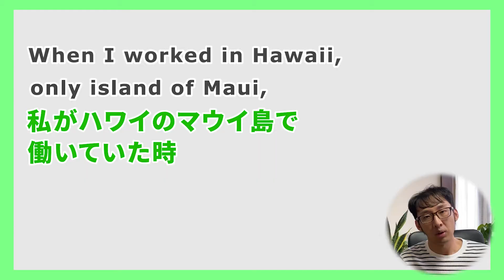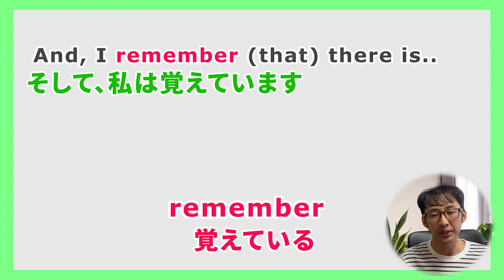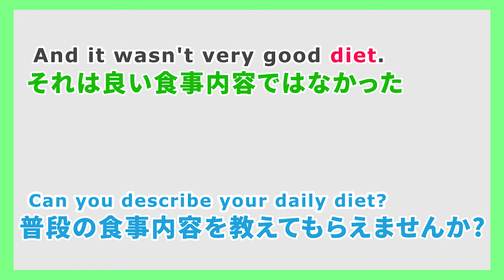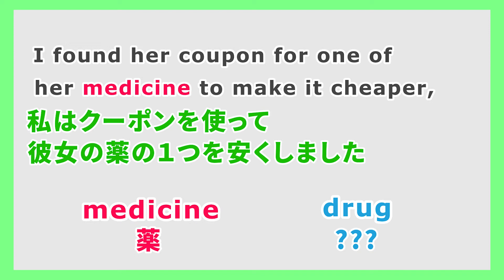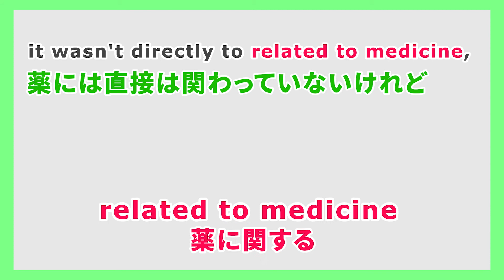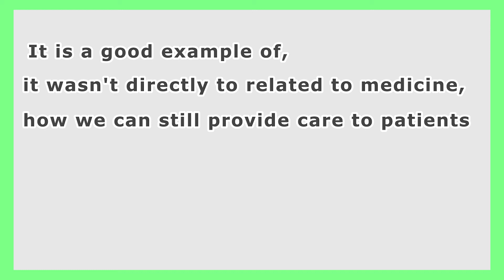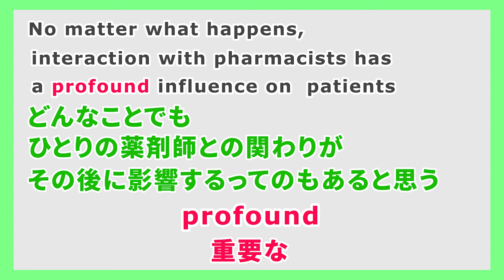【初心者向け解説】アメリカ薬剤師に学ぶ医療英語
【アメリカ薬剤師 AlexのWebsiteはこちら！】

【臨床薬学のための基礎英語】
一緒に海外の薬学の本を読みたい方はこちら！

【カナダ薬剤師Shimpeiのブログ】
くすり x 英語 についてのサイトです。カナダで薬剤師になったShimpeiが、薬局英語や海外薬剤師情報についてまとめています。

日々の気づきや新しく経験したことやこちらで最初に情報発信しています。

こんにちは！Shimpei(シンペイ)です。

現在、カナダで薬剤師として働いています。

日本生まれ日本育ちで英語は苦手でしたが、大学時代に行ったアメリカへの短期留学をきっかけに、英語が好きになりました。

2009年に日本の薬学部を卒業し、病院で働いた後、カナダのブリティッシュコロンビア州、バンクーバーに留学。
その後、IELTS6.5を達成し、UBC(ブリティッシュコロンビア大学)でInternational pharmacy graduates(海外薬学部卒)の人のためのCP3コースに参加、カナダで薬剤師になる。

本チャンネルでは、「薬局で使える英語」や「海外の薬剤師事情」について紹介していこうと思います。

英語を少し身近に感じてもらい、【英語ができるようになること】や【海外を目指す夢】のお手伝いをさせてもらえたらなと思っています！